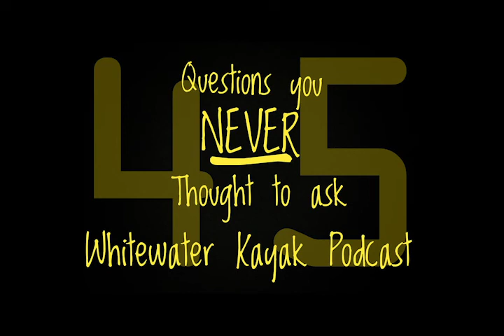[Podcast] #44 Rush Sturges. The River Runner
I AM SORRY THIS IS LATE. I had a tough time making my schedule and Rush's schedule line up but I think it is really worth the wait. I talk to Rush about his new film and did my best not to re-cover ground covered on The Hammer Factor Podcast last week. I hope you will enjoy it and hopefully progress will be back on for regularly scheduled programming now.

If you love these videos and want to see more of them please check out my Patroen Patreon is a crowdfunding site where you can pitch in a few bucks a month (and get out at any time) to help me keep these going.  You will also get early access to my Podcast "Questions You Never Thought to Ask" before it is released into the podcast apps.

Don't wanna fill in all that paperwork? The easiest way to donate to keeping this channel going is via Paypal. I appreciate all your support just from watching these videos.